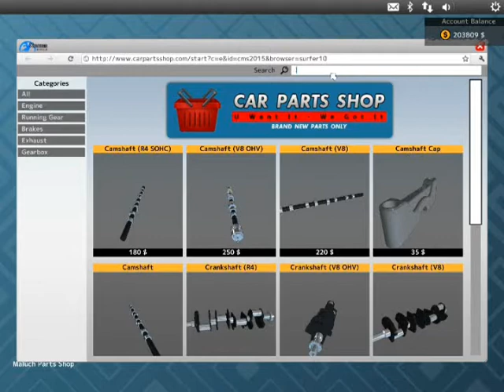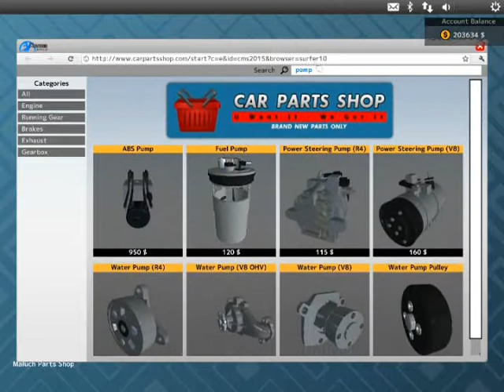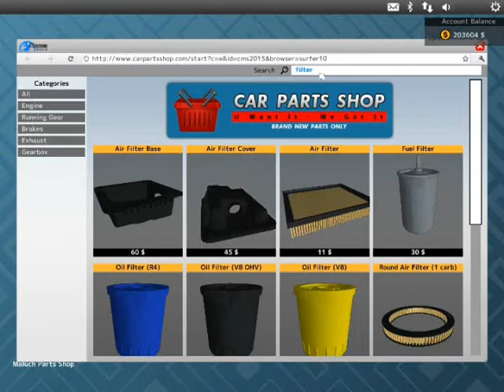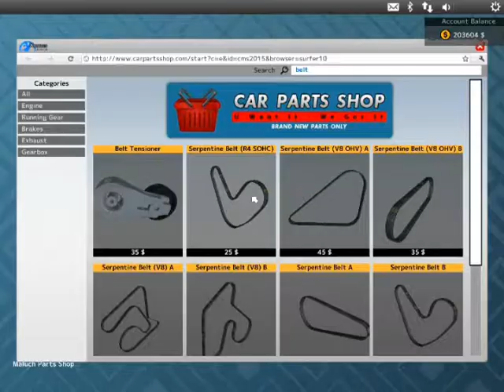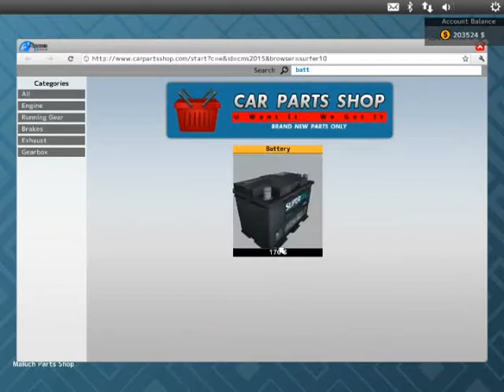Car Mechanic Simulator 2015 game; Tutorial 15 Magnum Part 5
Restoring to 100% at all Cost!